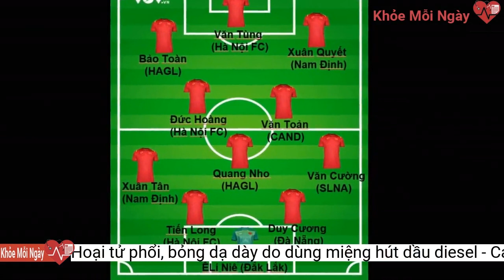Hoại tử phổi, bỏng dạ dày do dùng miệng hút dầu diesel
Xe đang chạy thì hết dầu nên tài xế đã dùng miệng hút dầu diesel để chạy máy dẫn đến bị sặc và bỏng dạ dày.Tại khoa Ngoại lồng ngực, bệnh nhân được chụp CT scanner ngực phát hiện tổn thương viêm áp xe nang hóa thùy giữa phổi phải. Bệnh nhân được chỉ định cắt thùy giữa phổi phải bằng phẫu thuật nội soi lồng ngực.
Theo BS Vũ, viêm phổi do sặc xăng, dầu không phải hiếm gặp mà thường xảy ra do người lao động không tuân thủ an toàn lao động, có thói quen dùng miệng hút xăng, dầu. Đã có những trường hợp bị sặc xăng, dầu dẫn đến những hậu quả nặng nề, gây tổn thương đường hô hấp và tiêu hóa.
Người đàn ông 43 tuổi, ngụ Quảng Nam làm nghề lái xe ở công trường. Khi xe ngưng chạy, tài xế dùng miệng hút dầu diesel, dẫn đến bị sặc. Một lượng dầu lớn xâm nhập vào phổi, làm tổn thương hoại tử thùy giữa phổi phải và bỏng dạ dày.
BS.CKII Thân Trọng Vũ - Trưởng khoa Ngoại lồng ngực - Bệnh viện Đà Nẵng cho biết, ca phẫu thuật diễn ra khá khó khăn do tổn thương viêm dính thùy giữa phổi phải với thùy trên, thùy dưới và thành ngực.
Từ trường hợp bệnh nhân trên, các bác sĩ khuyến cáo để phòng tránh những tai nạn gây tổn thương đường hô hấp và tiêu hóa nặng nề tương tự, người lao động cần tuân thủ nguyên tắc bảo hộ, sử dụng các công cụ lao động đúng mục đích. Tuyệt đối không dùng miệng để hút, thông các loại xăng, dầu nhớt, hóa chất.
Bệnh nhân đã điều trị tại bệnh viện địa phương, ổn định viêm dạ dày nhưng vẫn tức ngực, khó thở, viêm phổi nên chuyển đến Bệnh viện Đà Nẵng vào tuần trước.
Nam tài xế phải cắt bỏ một phần phổi bị hoại tử vì dầu diesel
Tuy nhiên, sau 2 giờ nỗ lực, ê-kíp các bác sĩ khoa Ngoại lồng ngực đã cắt thành công thùy giữa phổi phải bệnh nhân. Sau phẫu thuật, bệnh nhân hoàn toàn ổn định.